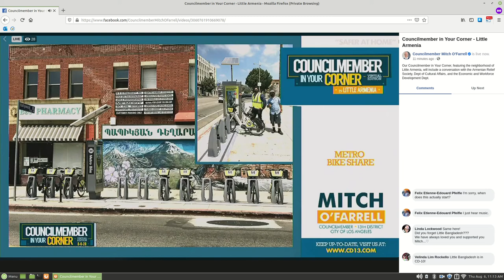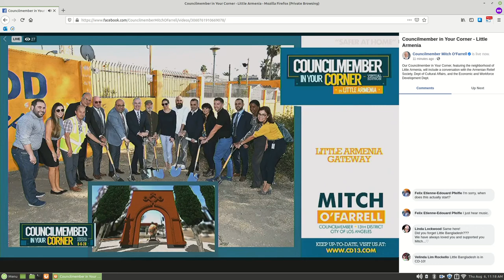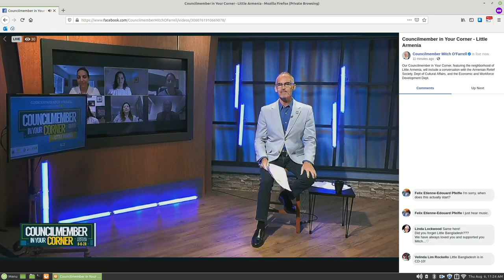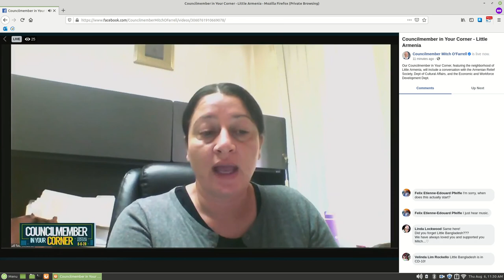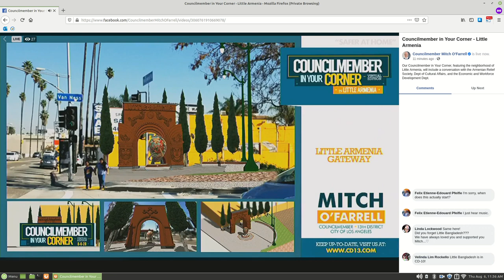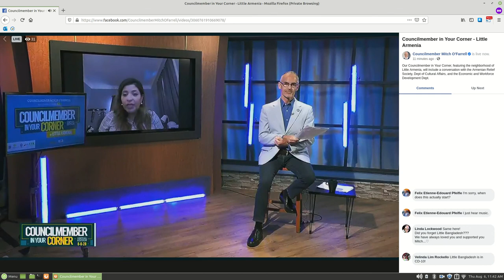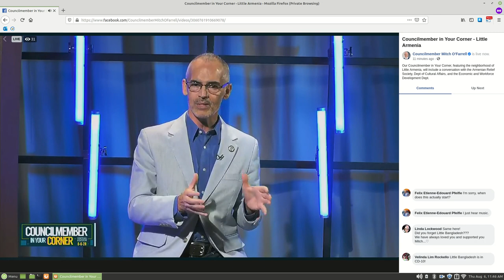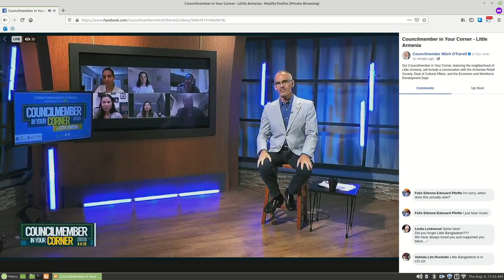2020 08 06 mitch ofarrell councilmember in your corner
This is a screen recording of Los Angeles City Councilmember Mitch O'Farrell's "Councilmember in your corner" event from August 6, 2020.